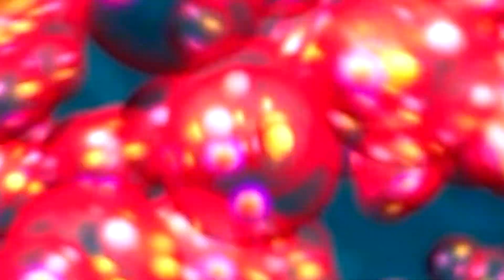Live vom CERN: Die erste Datennahme bei der Rekordenergie von 13,6 TeV!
GERMAN VERSION - Teaser of the live happening from CERN on the 5 July to celebrate the first collisions for physics at 13.6 TeV!

Am 5. Juli wird das CERN den LHC-Experimenten Teilchenkollisionen mit einer Rekordenergie von 13,6 Billionen Elektronenvolt (13,6 TeV) liefern. Mit diesen hochenergetischen Kollisionen stabiler Teilchenstrahlen beginnt die dritte Messkampagne des LHC, der sogenannte „RUN 3“. Seien Sie am 5. Juli um 16.00 Uhr MESZ live dabei, wenn die WissenschaftlerInnen des CERN diesen Weltrekord und die beginnende Datennahme feiern.